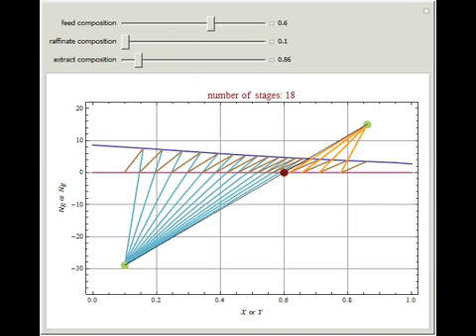Countercurrent Extraction with Extract Reflux (the Janecke Diagram)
A mixture of styrene and ethylbenzene is to be separated using diethylene glycol. Equilibrium data at 298 K for this ternary system are given by Benitez in 2002 (see reference in the Details section below). You can set off composition of styrene in the ...